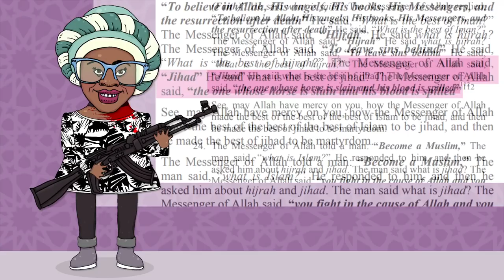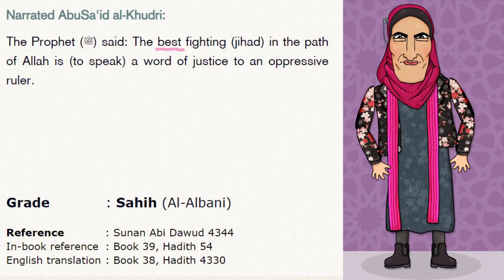Linda Sarsour: Sharia is a Girl's Best Friend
This is a repost of the July 22, 2017 video from Sye Ten's YouTube Channel -

Allah has made one sex to excel the other but that obviously doesn't mean women have fewer rights than men. In Islam, words can mean whatever you want them to mean, so let Linda Sarsour and Yassmin Abdel-Magied explain everything.